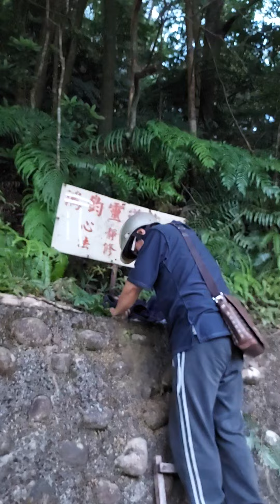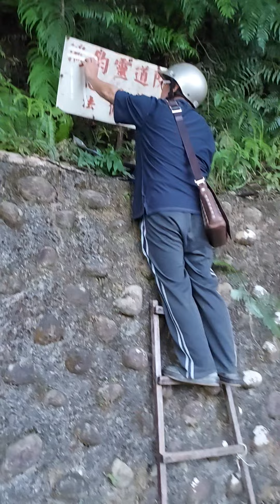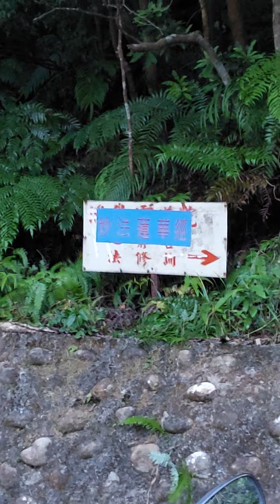2022虎111年8月27日 農8月1日 星期六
2022虎111年8月28日 農8月2日 星期日

（1）
身心淨化，才是修慧。
不能懈怠跟懶惰，是菩薩戒。

不要心存，沒關係有錄影可以看，已經很懶了，不想來上課了。精進心要不斷的努力才有辦法。

只有人間才是可修行的地方，多多少少，幫家人種種子。目標定在涅槃。至少他有種到種子。因緣曾經有。演戲有一天也會因緣成熟。
多修福報，來上課還是在修福。修慧是要斷煩惱。但是您又做不到。

聞思成就，訓練自己定力要夠。保持法喜，喜歡修行，虛假的世界裡面醒過來的心。守戒，煩惱能夠伏住。

來這邊聽，是很好的享受。不會有壓力，沒有寫作業，不用上台報告。

用學的佛法來思惟日常生活行為。

視麵條像蟲，米飯像蛆，就不會有貪念，人家煮什麼？你就吃什麼？

做為融匯貫通，養成正確佛法思惟方式。經百千劫也不可能墮三惡道，是這顆心帶您去的，做清楚明白修正以前錯誤的。

思惟和行為都符合佛法。定力可以縛住習氣。
（2）
林幸如傳line到禪宗班群族，說她8月25日確診，自行隔離2星期。

鄭昭琦傳line到禪宗班群族，說她爸爸身體不適，在家看視訊。
（3）
妙法問我，你們那個戒律班怎樣？

我：改變許多。沒有在推廣他的精舍。沒有整天line，謝謝師父 ，感恩師父。群族line這一個禮拜來很靜了。法師也不理我，隨便我去。班長也對我客客氣氣的，只是奇怪，我並沒有說，他們就自動改善，不然以前，都像是妙禪一樣。班長叫人倒水給法師，他們不知道要倒什麼水，是要供水還是要喝水。班長說師父要吃藥配水。

妙法：自己不會去倒 。才幾歲人，就在吃藥。
（4）
某天路上有經過三財宮。我問妙法：那你們才淵就沒辦法初二，十六，載他媽媽來拜拜。

妙法：他在躺著，起不來。叫我8月15去載他老母，來拜。

早上10點06分